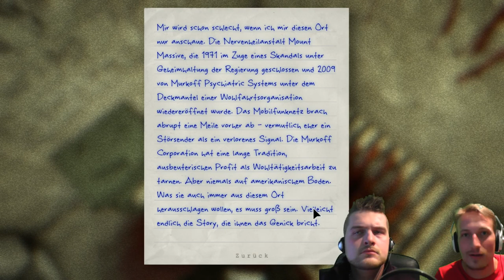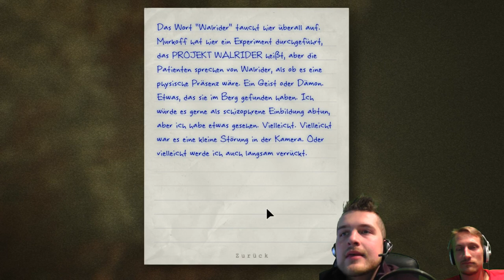Let´s Shock Outlast - Der freundliche Psychopath [Facecam] #004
Hier könnt ihr uns erreichen =)

Tim Walther

stephen richards

PapafiotMusic

Musikhalde

longzijun

Geemee

and

Ingame Music/Radio/Sounds